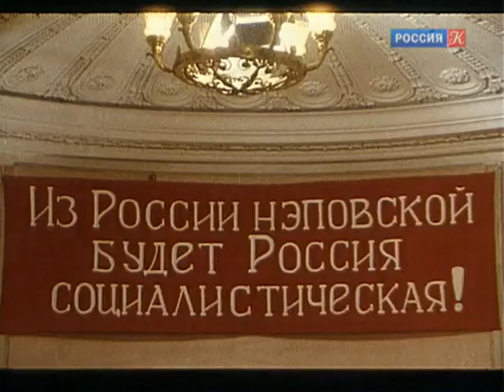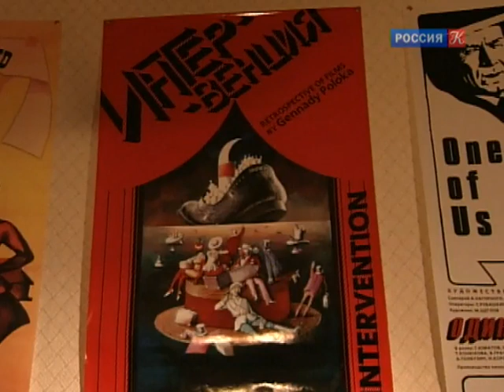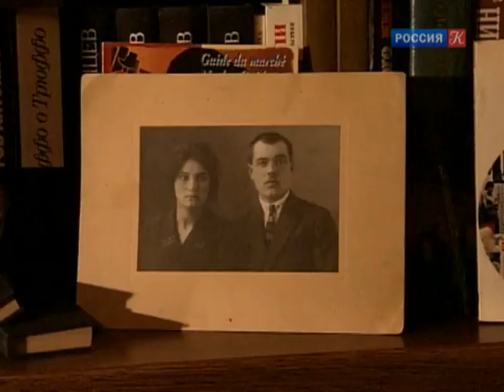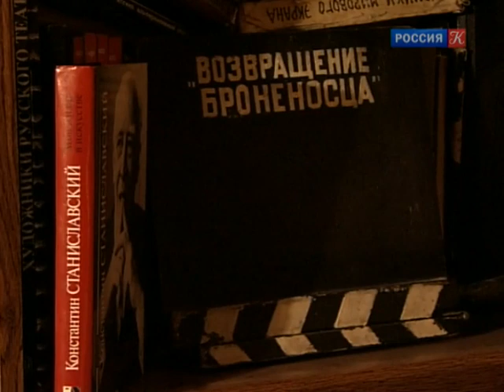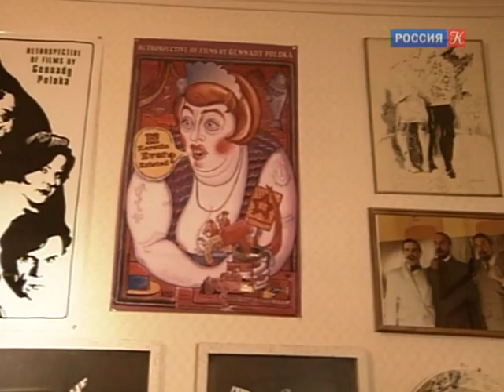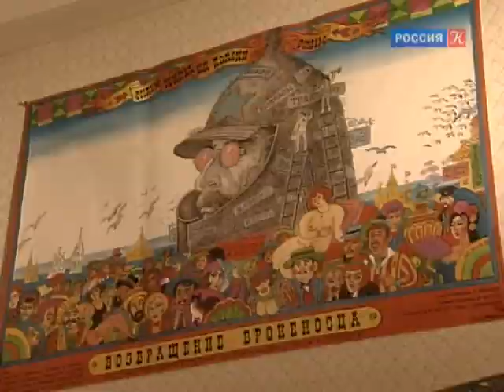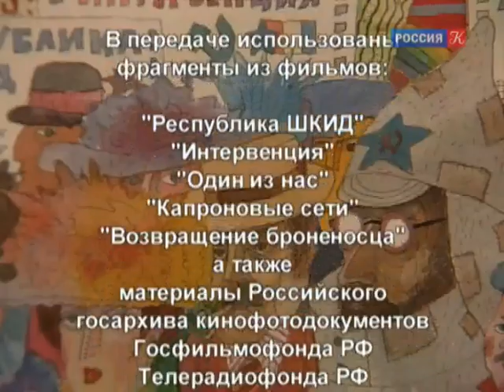Геннадий Полока / Острова / Телеканал Культура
Когда-то считалось, что Геннадий Полока снимает "антикино" - гротесковое, театральное, разрушающее реалистическую основу кинематографа. Сегодня ясно, что "Республика ШКИД", "Один из нас", "Интервенция", "Возвращение "Броненосца" - это одно из самых удачных продолжений отечественной кинематографической традиции.